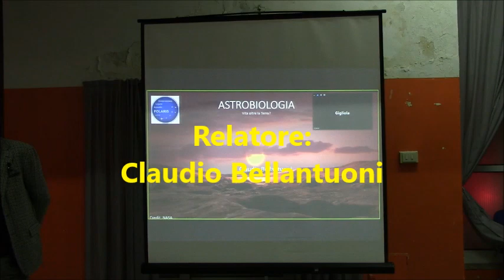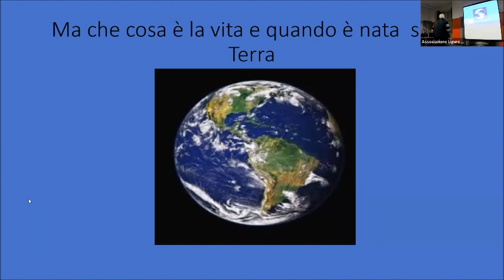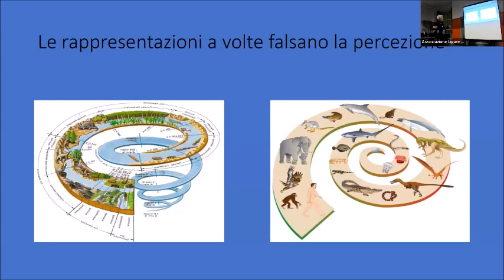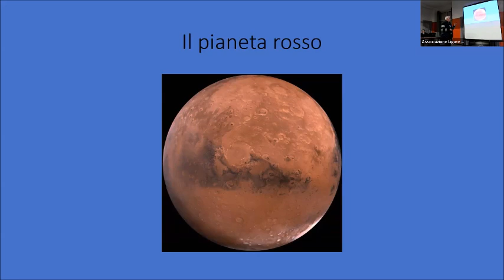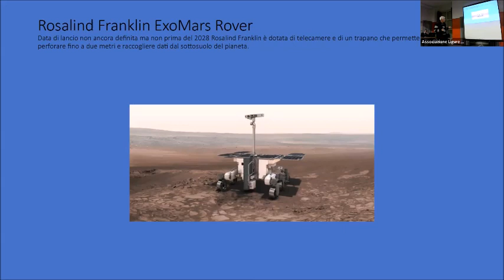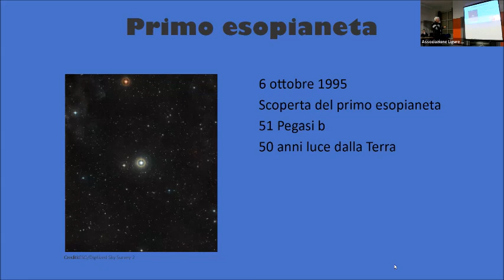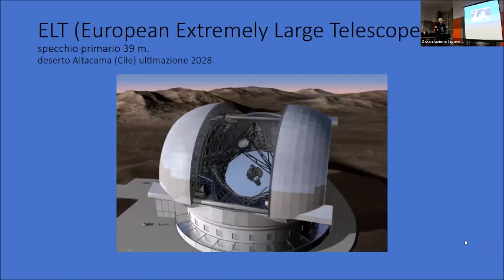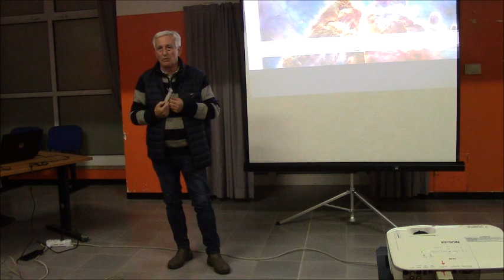15 marzo 24 Astrobiologia. Vita oltre la Terra? di C. Bellantuoni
Per secoli l’uomo si è interrogato se la vita potesse esistere
nell’Universo, oggi abbiamo la tecnologia e le conoscenze
scientifiche che ci permetteranno forse di trovare una
risposta.Negli ultimi decenni ha preso campo una nuova
disciplina scientifica l’Astrobiologia,che si avvale in modo
sinergico di diversi campi della scienza, biologia, fisica,
astronomia, chimica, geologia,per esplorare lo spazio alla
ricerca della vita. In questa chiacchierata daremo uno sguardo
alla vita come la conosciamo e come crediamo si sia formata
sulla Terra, faremo una carrellata sulle conoscenze acquisite ad
oggi e sulle sfide del prossimo futuro che vogliono dare una
risposta alla domanda: c'è vita oltre la Terra?